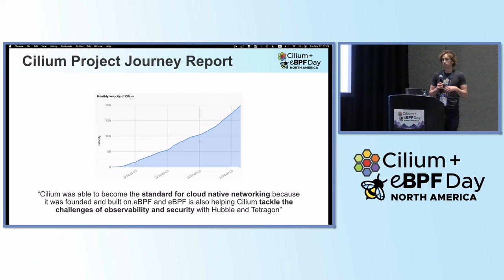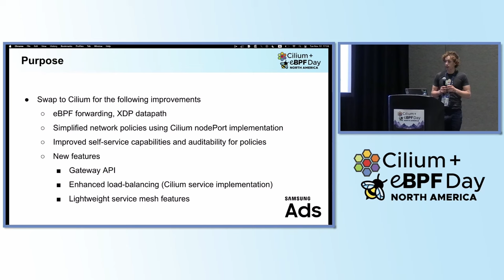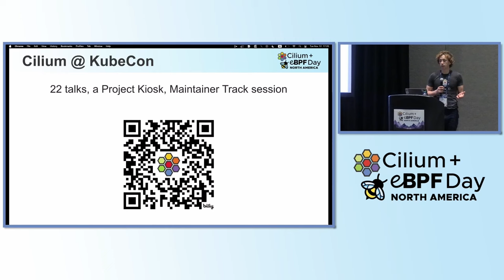Cilium + eBPF Day | Closing Remarks - Bill Mulligan, Program Co-Chair